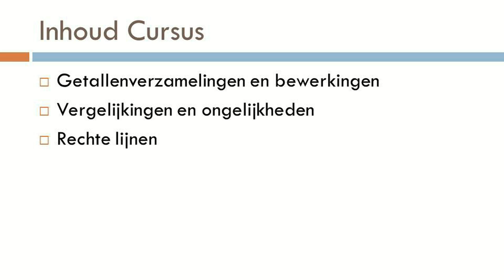Basiscursus Wiskunde A - Introductie